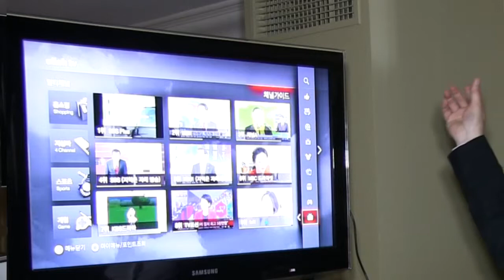alticast screenplays demo